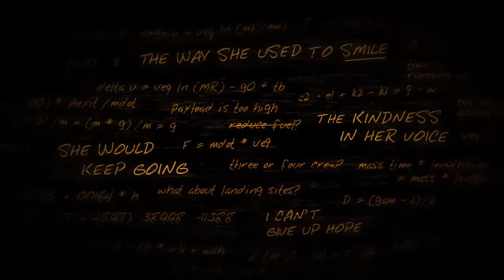Lifeless Planet - Ep.4 - Volando con el jetpack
El juego nos pone en la piel de un astronauta que llega a un planeta supuesta deshabitado pero en el que se topa con una antigua base de la Unión Soviética.

Descripción - Información del vídeo:

Al inicio del título nos ponemos en la piel de un astronauta y nos encontraremos en medio de un planeta desconocido, en el que se esperaba que hubiera vida pero no vemos rastro de ella. Por supuesto, estamos solos y tendremos que intentar buscar a nuestros compañeros de expedición.

Episodios:
Lista de Reproduccion: